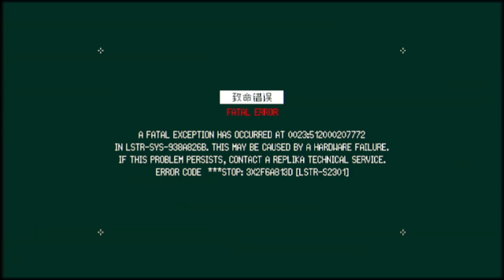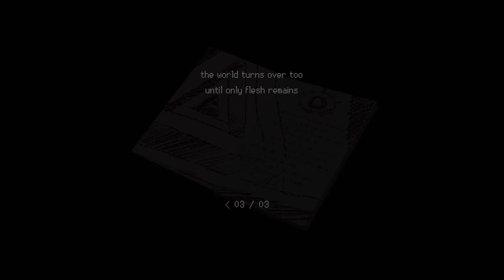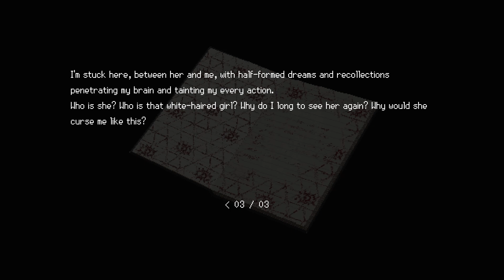SIGNALIS (Blind, Survival) Pt.13: Nowhere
It's clear that this game is a love letter to Resident Evil and Silent Hill and this probably is the biggest  calling card of the lot. But this just happened to be underneath the Mining Facility all this time? Maybe the better question to ask is...what exactly is 'this'?